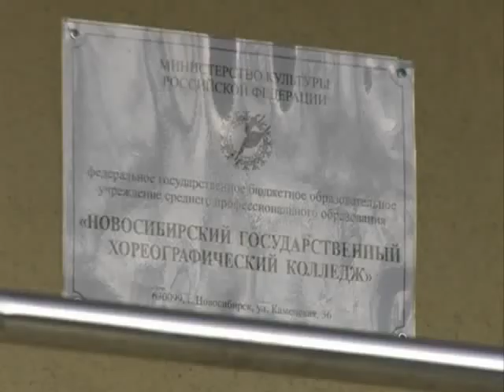Этой сцены ждали несколько лет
Хореографический колледж празднует новоселье. Открылась новая пристройка, которая позволила увеличить число классов и мест в общежитии учебного заведения. Но главное -- это свой собственный концертный зал. О нем уже долгое время мечтали и педагоги, и будущие балерины.